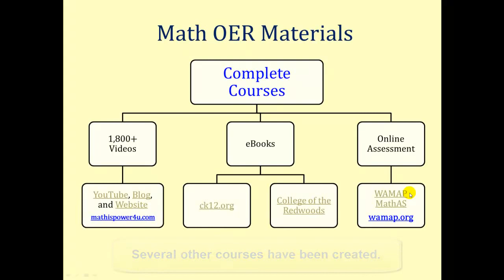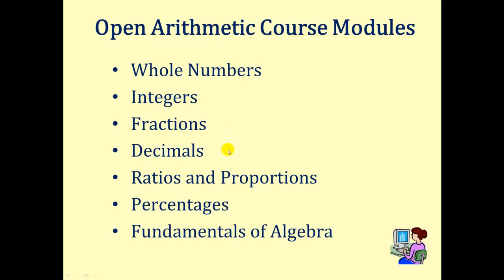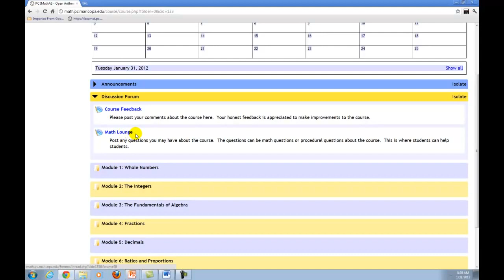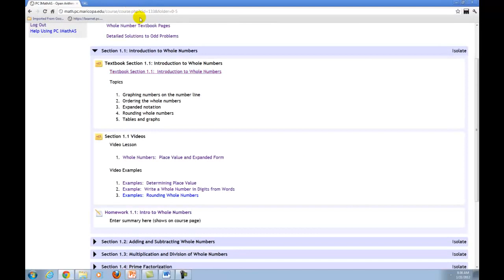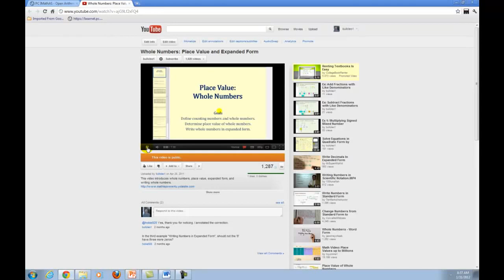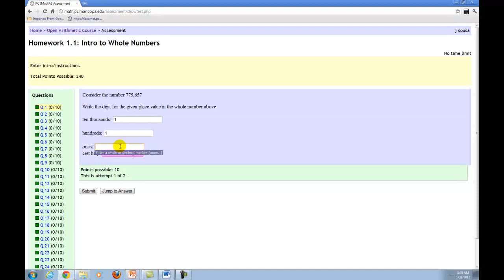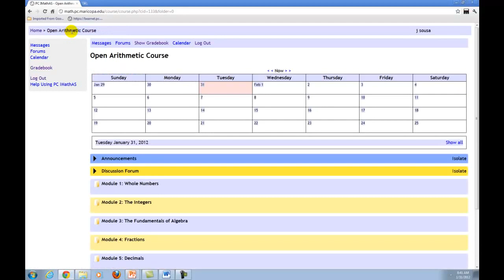Curso de aritmética abierta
Este video presenta el Curso de aritmética abierto (gratuito) ofrecido a través de Phoenix College como parte de la Conferencia de educación abierta de 2012. El video hace referencia al Festival AZSCITECH, pero la información es la misma. Videoteca